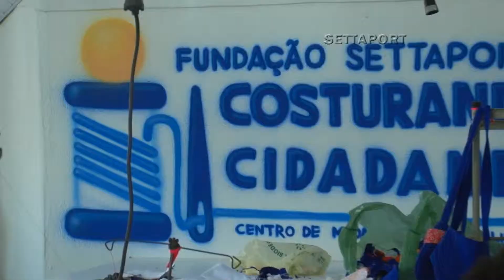424 - AULA COSTURANDO CIDADANIA